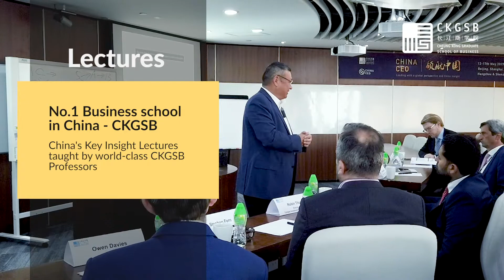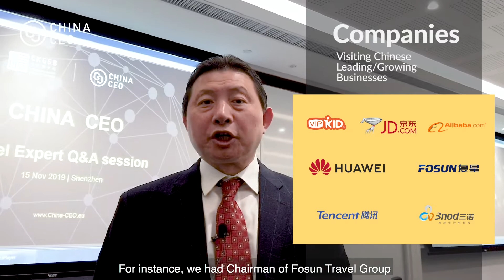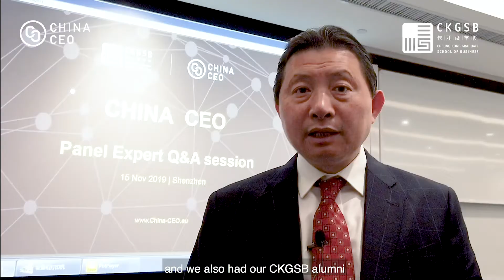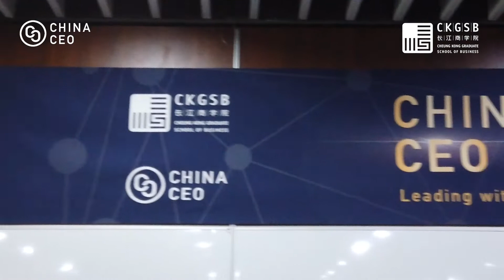China CEO - June 2020 - Leading with a global perspective and China insights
China CEO is a 5-day intensive program designed to Empower today’s business leaders. Gain China-specific knowledge, Network with successful Chinese entrepreneurs, and find the right partnership to Shape the future of your business success, with China and beyond.